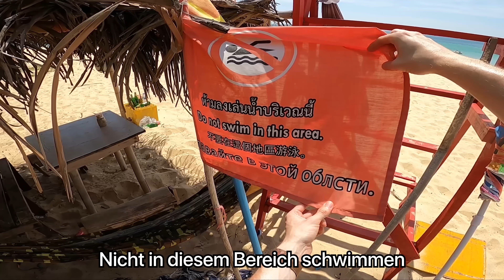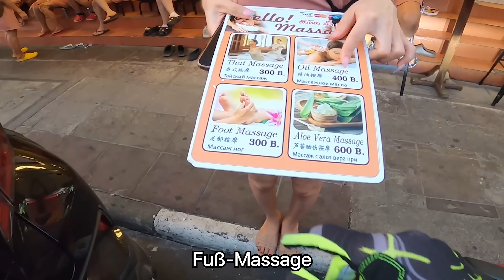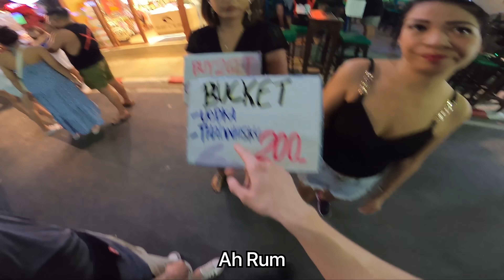FRAUEN KLÄREN IN THAILAND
Impressum
Bost Media Marketing
Osakaallee 2
20457 Hamburg